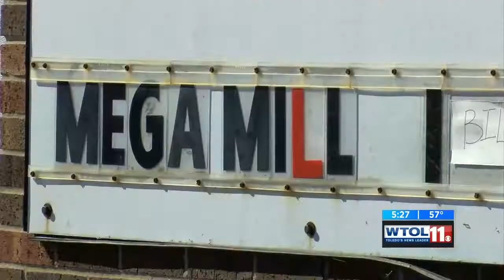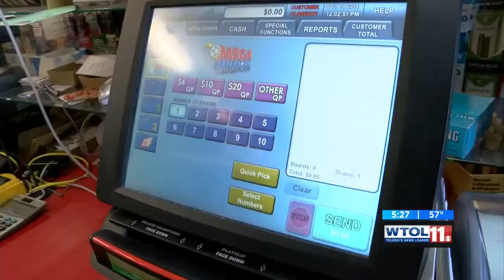Odds of winning Mega Millions jackpot